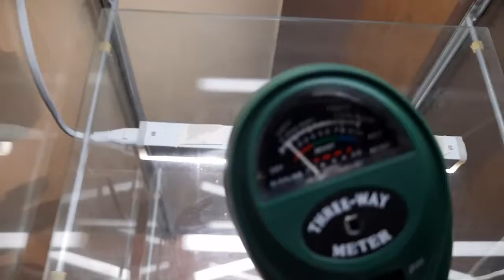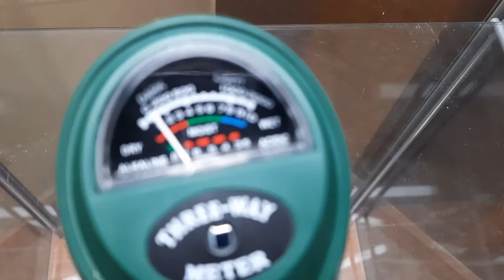Placerar om mina växter till vitrinskåp | Del 130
Mina växter måste ha hjälp med ljuset under vintern har jag märkt.
Jag gör om mitt spritskåp till blomskåp.